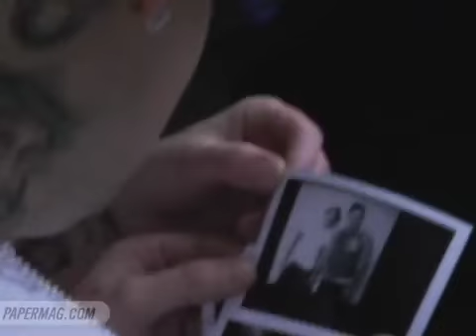Good Charlotte Cover Shoot for PAPER Magazine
The band Good Charlotte, aka Benji and Joel Madden are on the cover of PAPER Magazine's February issue which celebrates "the other Los Angeles." When they arrived for their photo session with Photographer Jason Frank Rothenberg we were there with our video cameras rolling...